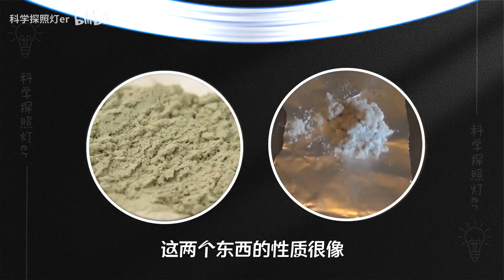雷酸汞的威力有多大？用锤子轻轻敲击粉末，可怕的现象发生了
用锤子轻轻敲击粉末，它竟发生了爆炸，一起来了解一下雷酸汞吧